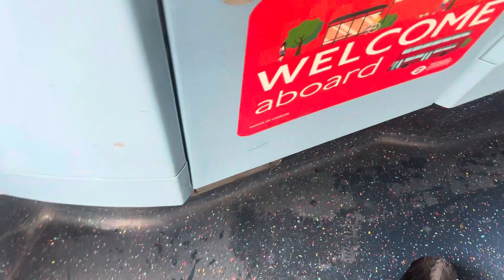(Whistling a Bit) Journey on Route 127 Go Ahead London SN61BKF E200 2/3/24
So whilst doing more bus tenders we take a journey on Route 127, Number Plate SN61BKF, Fleet Number E200, the 200th Enviro 400 built for Go Ahead London, this bus sounds very nice as I love E400s very much will miss them if they go soon, this one sounds quite tuneful would recommend you to catch this bus super soon but anyways please leave a comment like and subscribe for more thanks.

Route 127

Number Plate SN61BKF

Fleet Number E200

Operator Go Ahead London (Metrobus)

Tooting Broadway to Purley